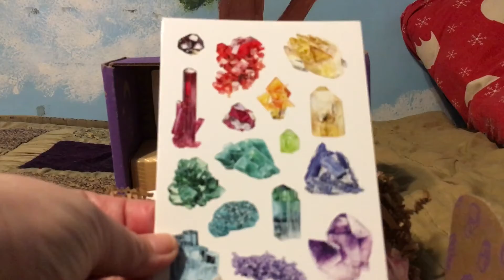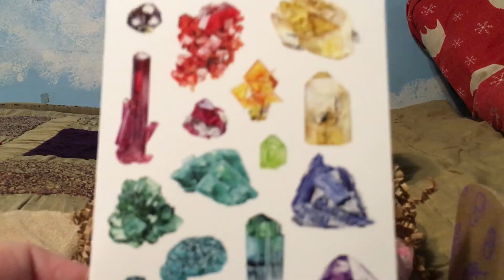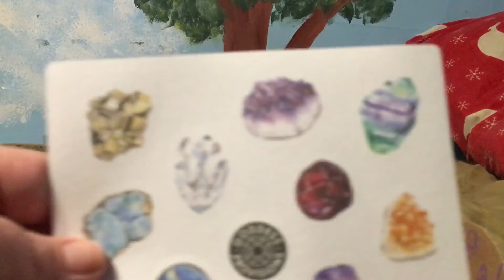Unboxing- March 21 Goddess Provisions Box